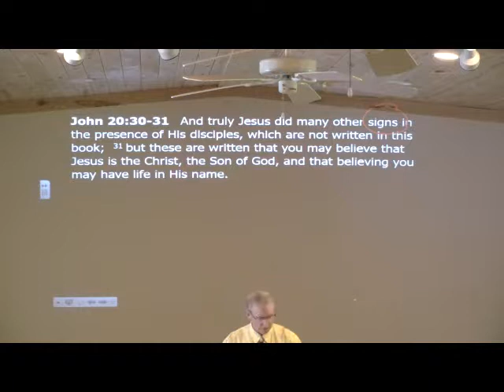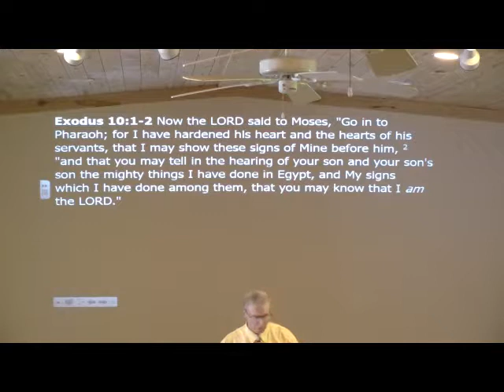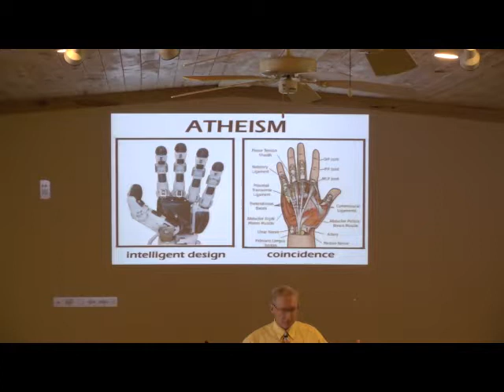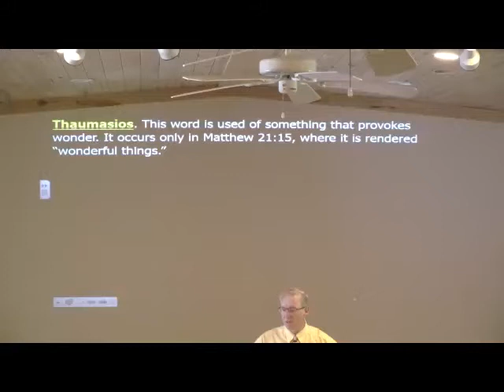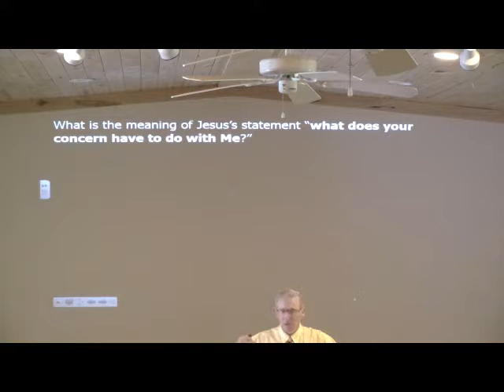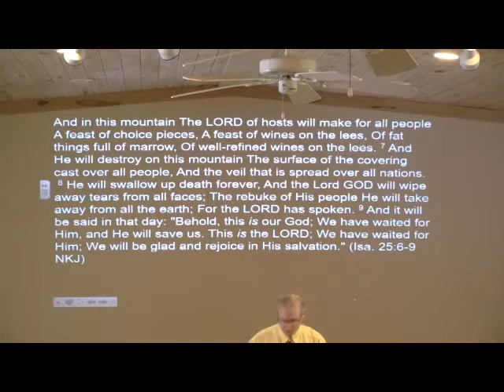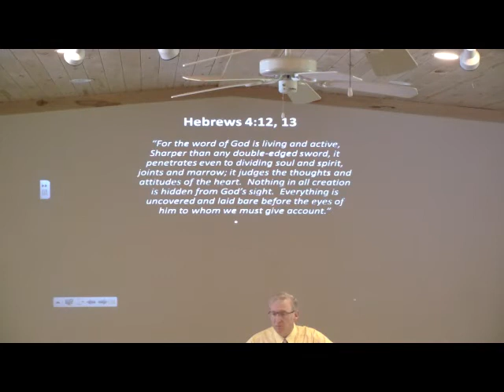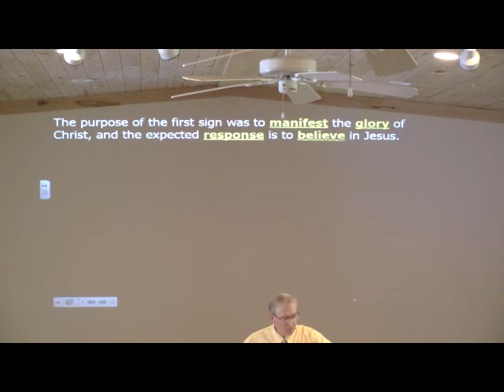The Wedding at Cana